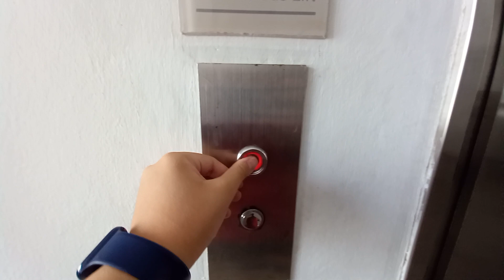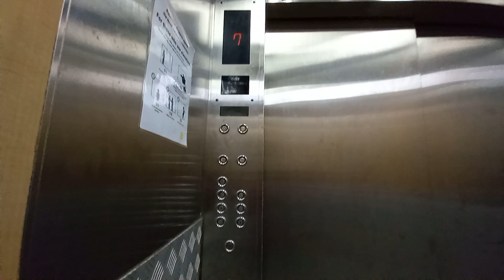Otis Lexan Freight Elevator at SCN Centre.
Singapore Elevators & Trains films the cargo lift at SCN Centre in Geylang, Singapore.

Date taken: December 15 2021
Floors served: 1 to 7
Year installed: 1990s
Status: Original